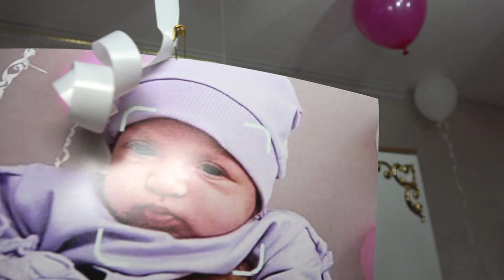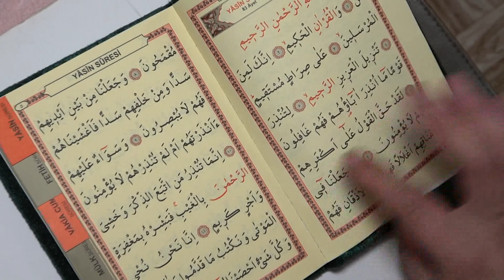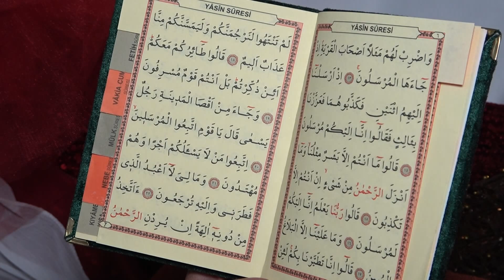Birsen Prenses"in Miremana Sofrasi